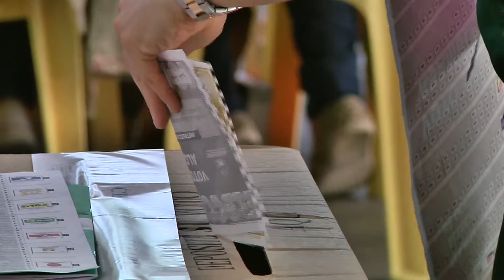Proceso para llegar al Plebiscíto por la Paz [Noticias] - TeleMedellin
En noviembre de 2015 la palabra plebiscito llegó al proceso de paz y al oído de los colombianos. El objetivo era convertir la idea en proyecto de ley y luego usarlo como mecanismo para refrendar lo acordado en La Habana. Aunque solo era un propósito, el equipo Negociador de las Farc se mostró en desacuerdo.